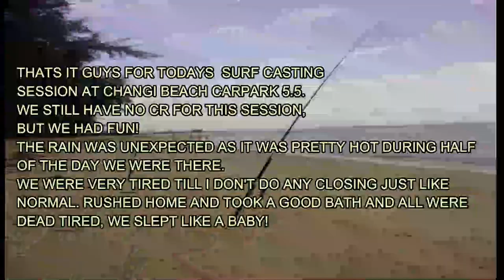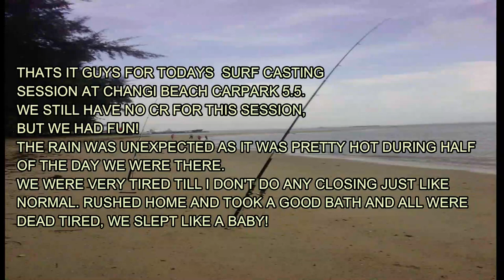2nd Surf Cast Changi Beach Carpark 5.5 Beside SAF Ferry Terminal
This is our 2nd surf cast session at Changi beach carpark 5.5. Unfortunately still no CR guys!

This time we went there but it rained so heavily that we all got drenched. The rain came unexpectedly.

We are still hoping for a good CR tho but we guessed only time will tell.

As promised this is the location for Changi Pro Tackle and Bait House for your fishing supplies as well as bait. Most of the time Bait House will sent their bait at Changi Pro Tackle for those of us who can't make it to their shop. But be early as they are sold out very fast!

Bait House has a great number of bait selection from sotong kelong to live n frozen prawn. They have blood worm also known as Watwat both normal and Ultra Violet. Very efficient bait! Do check them out guys!

Changi Pro Tackle Singapore Pte Ltd(Gina)
Blk 1 Changi Village #01-2038

Bait House
Blk 129 Bedok North Street 2
#01-36
Hp: 81319191

Hope u guys enjoy the video ya!